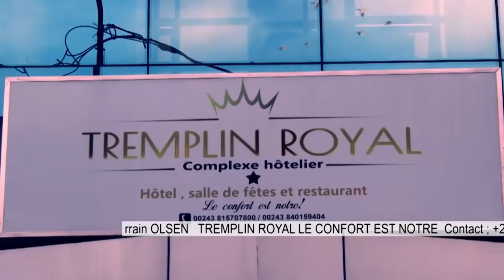🔴URGENT FATSHI DONNE LE GO?10$CARTONS SOSO,POISSON,MIPANZI EKITI VIVA VIVA???